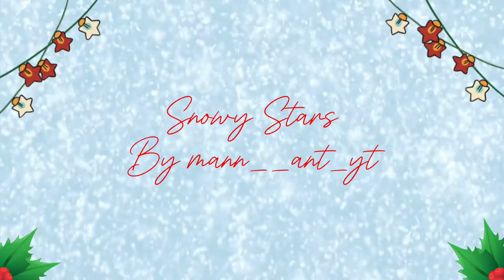mann__ant_yt - Snowy Stars (Official Audio) 🎄LoFi Christmas Beat🎄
Merry Christmas to all of my wonderful fans, Friends, and Family I hope you all have a wonderful Christmas and a Happy New Year

MERRY CHRISTMAS FROM mann__ant_yt